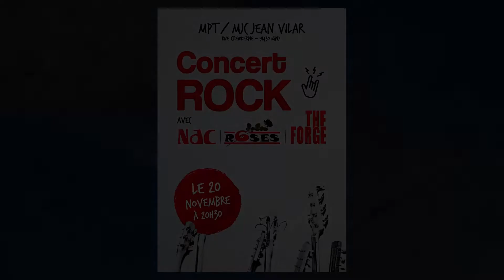NAC – Dystopie Live (Full Concert)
Extrait de l'album "Dystopie Live" par NAC
@messebasseproduction, publié le 6 Décembre 2021
Enregistré le 20 Novembre 2021 à la MJC Jean Vilar, Igny

🎵 Musiciens
Chant, Clavier : David Béché
Guitare : Lionel Baudet, Pierre Toïgo
Basse : Arthur Beaulieu, Tom Souty (on Bad Dreams)
Violon : Arthur Beaulieu
Batterie : Sylvain Mallet

🎚️ Crédits
Illustration : Victoria Shope
Parole : Arthur Beaulieu, David Béché, Philippe Dromard
Composition : Pierre Toïgo
Arrangement : Arthur Beaulieu
Enregistrement : Loup Voiffray
Mixage, Mastérisation, Production : Arthur Beaulieu
Montage : Arthur Beaulieu

Catalogue : MBPVC048 – MBPLP007
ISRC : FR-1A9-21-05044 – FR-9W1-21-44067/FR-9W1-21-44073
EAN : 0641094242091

00:00 Intro
00:10 Tramp
07:00 Dystopie
13:31 Bad Dreams (feat. Tom)
20:31 Nature Humaine
27:49 Amor Ciego
36:16 Résilience
44:53 Crad' Bar Boogie
51:47 Thanks!